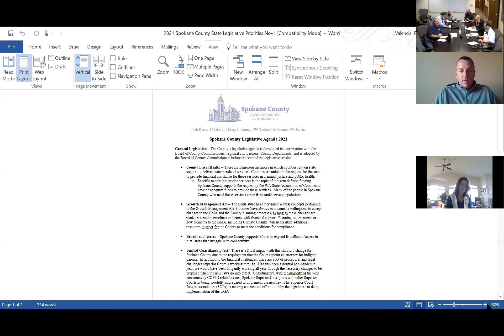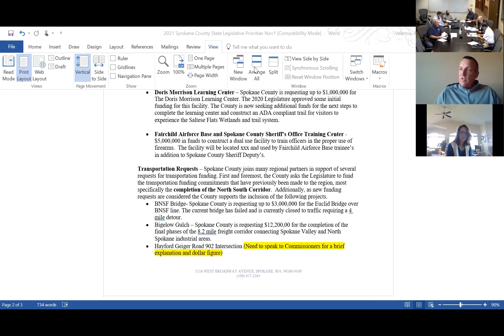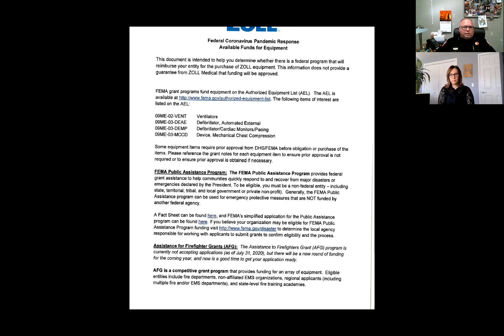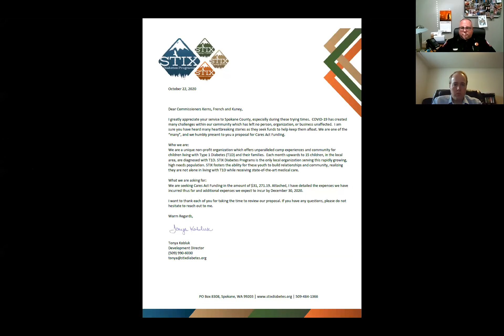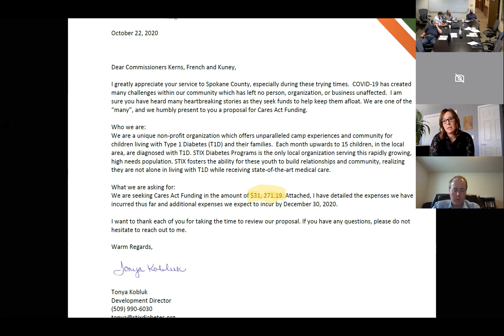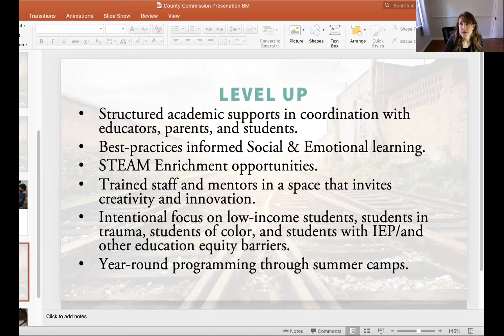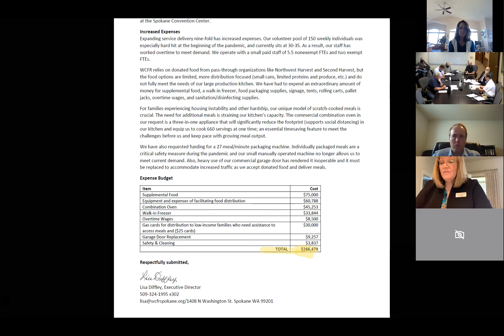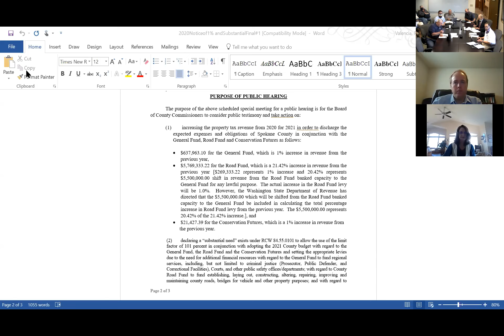2020.11.02 Executive Cabinet Meeting